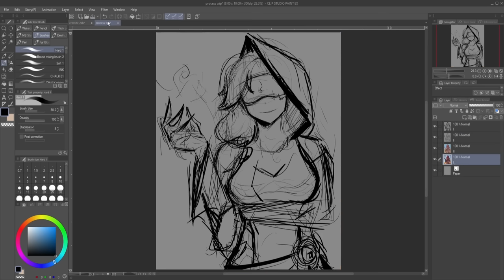Posting your art online in 2024...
I've seen a few people saying this in the comments and that's fine since a lot of them are not serious but don't go around saying this to other artists, even as a joke. It's pretty rude.

also don't look at the layers...